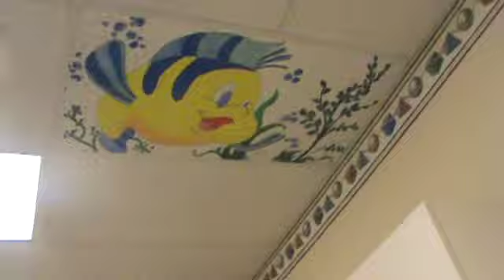Toenail removed.wmv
Kriemi gets his left big toe nail removed by doctor after trying to remove it himself.
NOT FOR THE FAINT OF HEART! VERY GRAPHIC